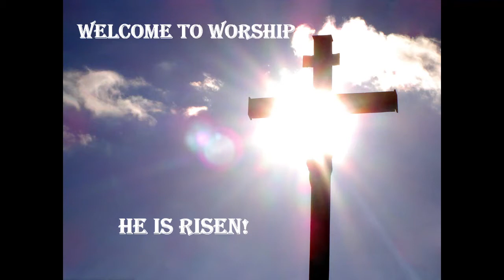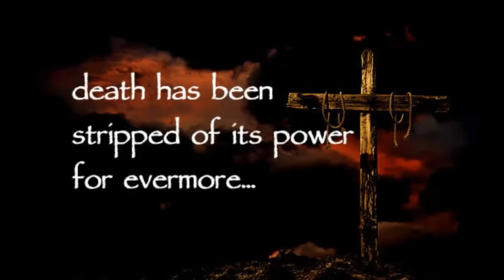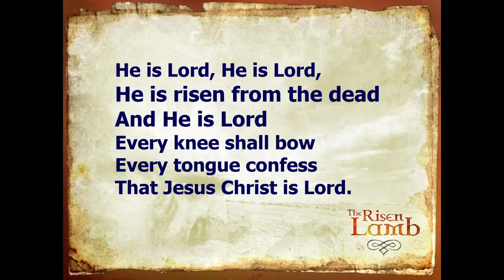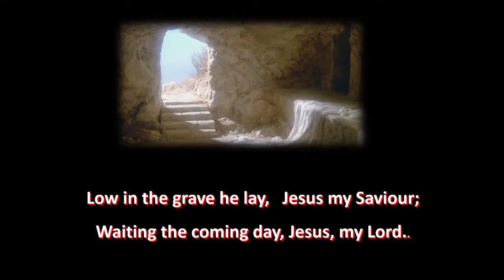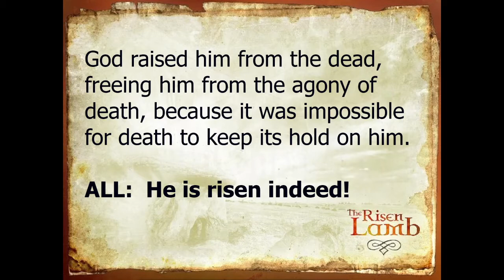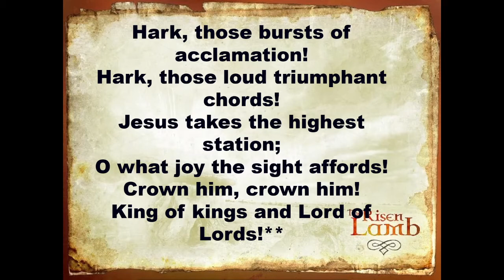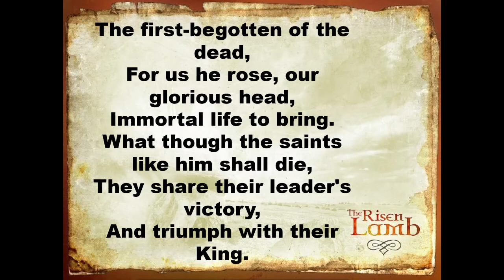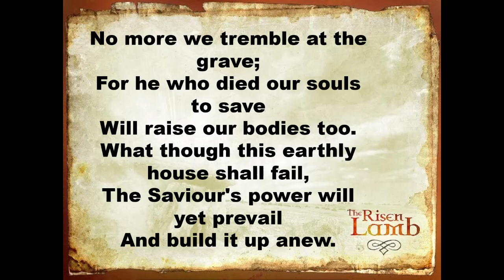Easter Sunday Worship - 04/04/2021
Led by Majors Paul and Liliane Westlake